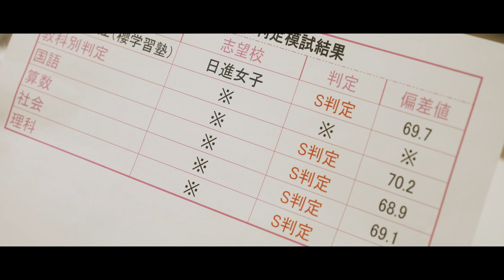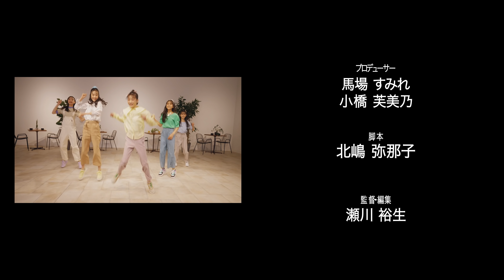【ドラマ】サクラサク第8話「波乱の志望校判定模試」 | ニコ☆プチTV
「雑誌編集部が本気でドラマを作ったら」
ニコ☆プチ完全オリジナルドラマ第2弾スタート！

第8話「波乱の志望校判定模試」

‹キャスト›
水戸桜：小松崎ふたば
さき／東堂咲：星乃あんな
橘啓太郎／花野圭太：小澤輝之介
花野希：飯尾夢奏
長嶺光：有坂心花
一ノ瀬静江：滝口芽里衣
早乙女まりか：星名ハルハ
四ツ谷優介：浅賀望大
忍田愛：椛島ひなた
小松原日向子：本多萌愛
山和：RUI

‹主題歌›
「サクラサク」
作曲／ハシグチカナデリヤ
作詞・振付／ハタケヤマコノミ
歌／ハシグチカナデリヤ hugs 魁